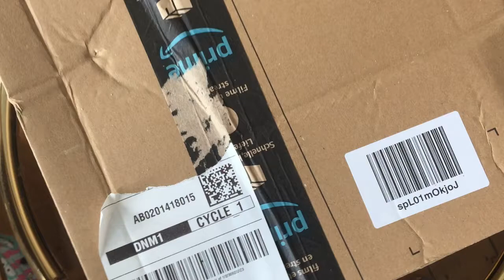Товары с amaazoon.ru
Товары с amaazoon.ru - на нашем сайте Вы можете приобрести товары для дома, для детей и взрослых, продукты питания и многое-многое другое.